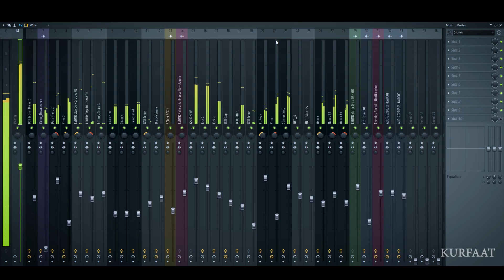BATTLEGROUNDS MOBILE INDIA (The Theme Song) - PUBG INDIA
So guys here is my latest indian remix of pubg mobile.